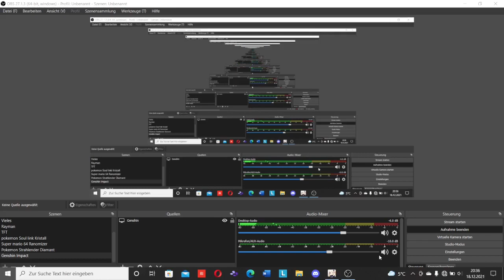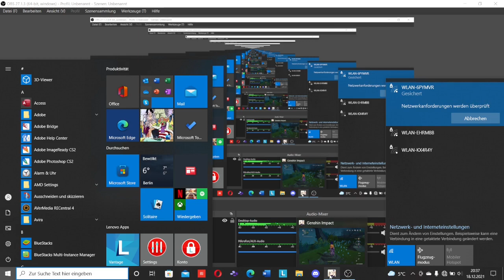Start der Nistbaum-Quest | Genshin Impact #59